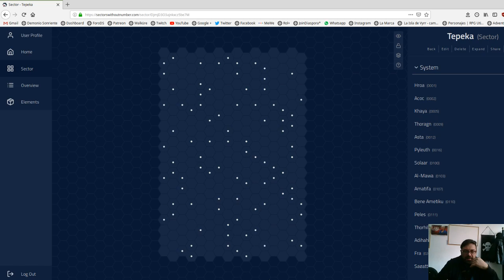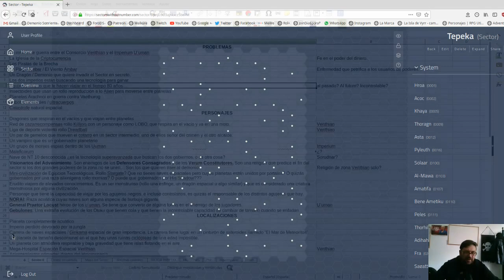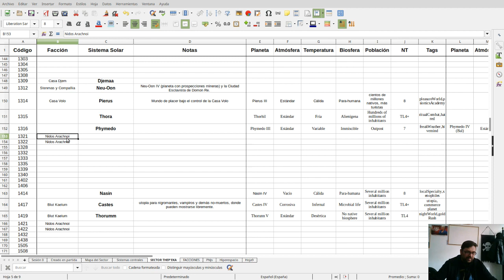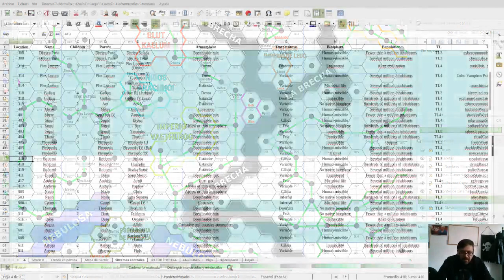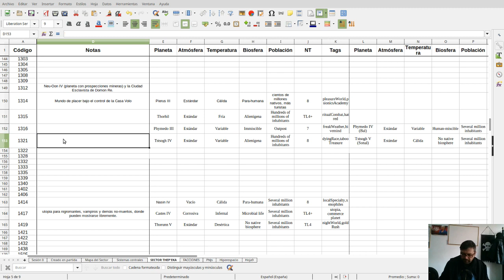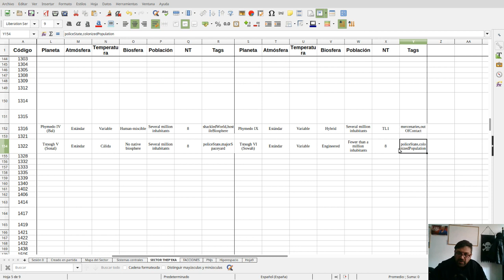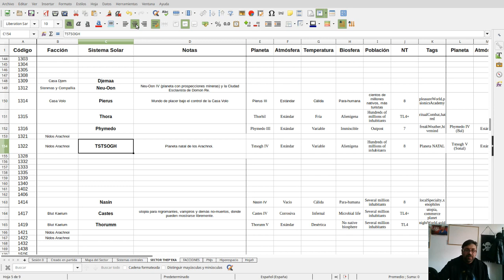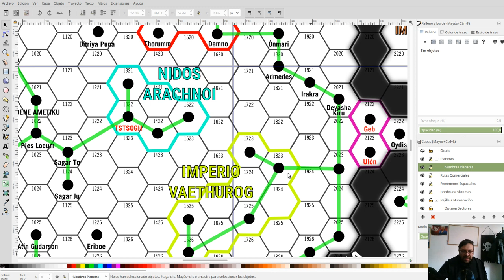Diseñando el Sector Thep'eka Ep. 5: Minando datos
En esta serie de vídeos muestro el proceso de creación y diseño del Sector Thep'eka, una ambientación para el juego de rol CdB Engine creada usando herramientas de creación colectiva y herramientas de diseño propias de sandbox.
En este quinto vídeo muestro la creación de un sistema solar, la capital de los Arachnoi, a partir de los datos generados anteriormente.